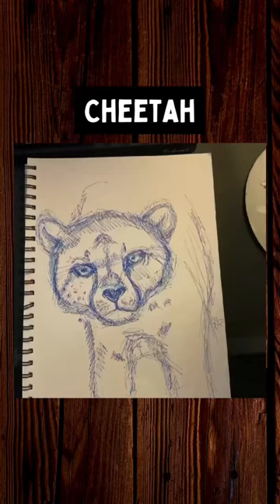Cheetah Digital Painting Process! ☺️